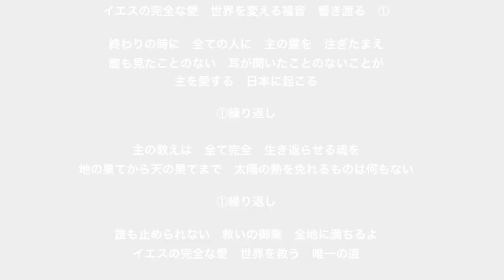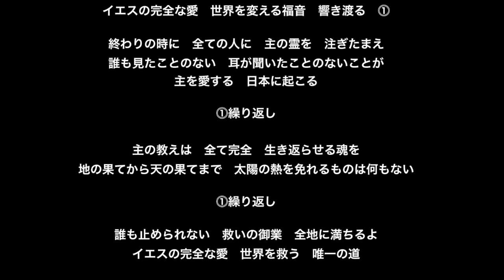クリスチャンよ！霊の戦いに立ち上がる時。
イエス戦隊